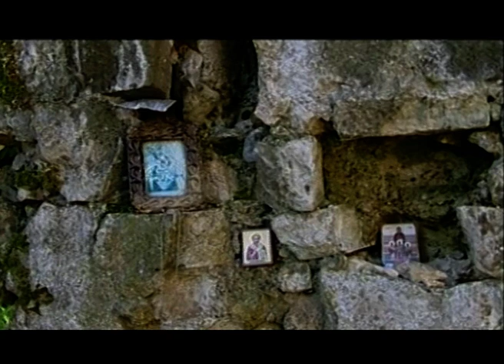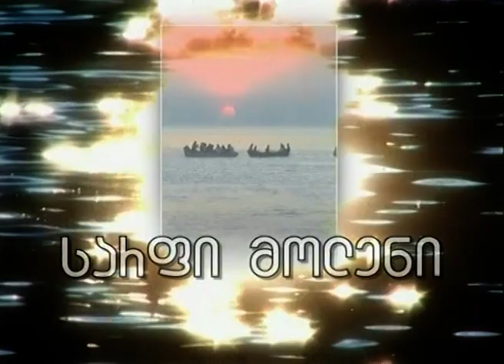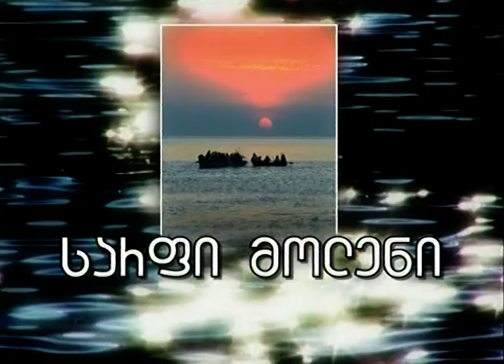სარფი მოლენი 1 (2003) Sarpi Moleni 1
სოსო სტურუა, გიორგი ბერიძე, ანზორ ქათამაძე.
სარფი მოლენი, ანუ გამოღმა სარფი.
ეთნოგრაფიული დოკუმენტური ფილმი.
Georgian ethnographic documentary film.